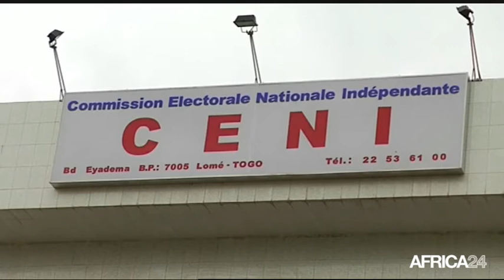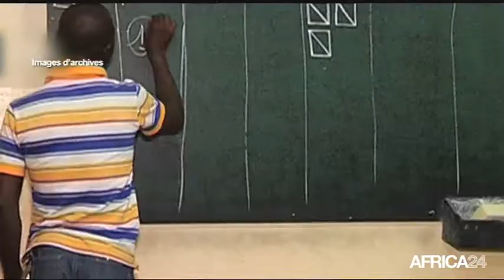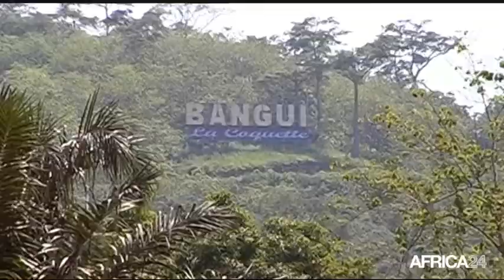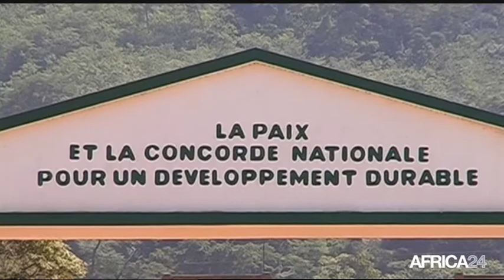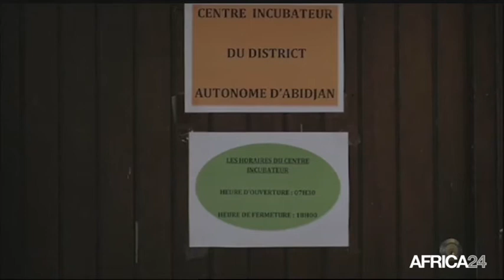Le Journal du samedi 11 avril - 14h GMT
Togo, Coup d'envoi de la campagne électorale. Centrafrique, L'engagement de Nairobi ne fait pas l'unanimité. Côte d'Ivoire, Encourager l'entrepreneuriat pour les jeunes et les femmes. Togo, Coup d'envoi de la campagne électorale.